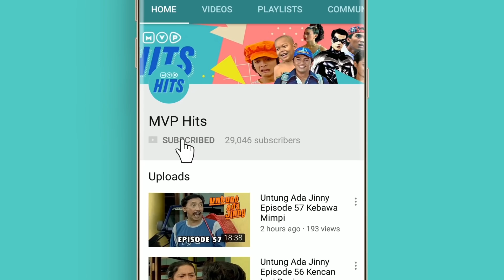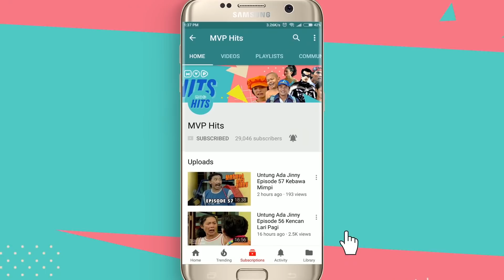Bidadari 2 Eps 106 Part 1